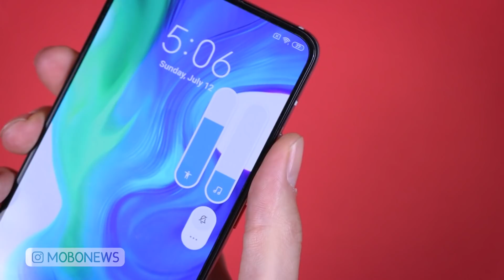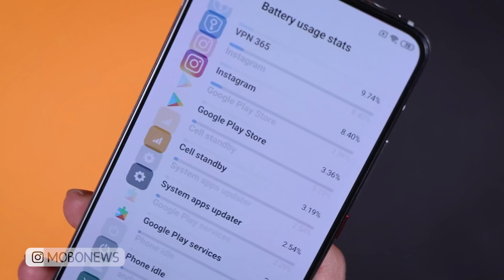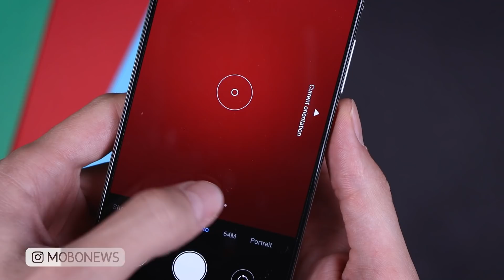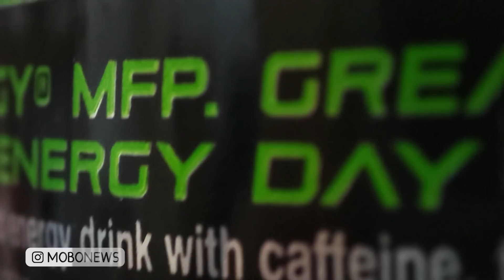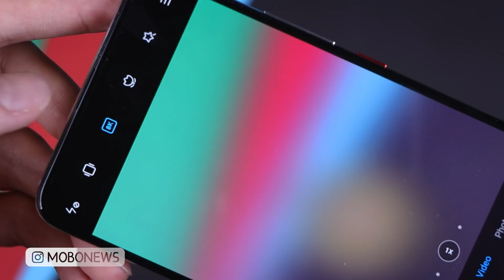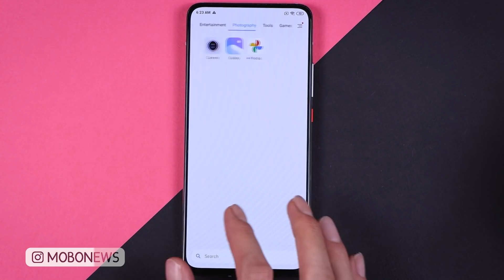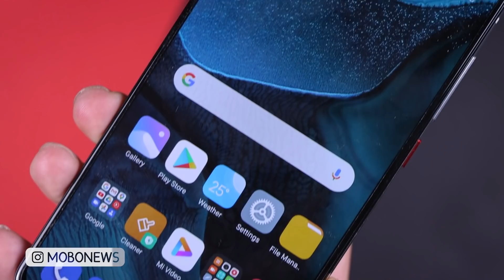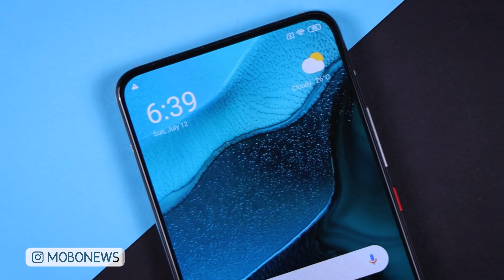Xiaomi Poco F2 Pro Review | بررسی شیائومی پوکو اف 2 پرو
توی این ویدئو سعی کردم تمام تجربیاتی که از کار کردن با پوکو اف 2 پرو شیائومی رو توی یه هفته به دست آوردم با شما به اشتراک بذارم.
این گوشی تقریبا همن ردمی کی 30 پرو شیائومیه که با دیدن این ویدئو یه جورایی با یه تیر دو نشون میزنیم.
Xiaomi Poco F2 Pro Fuul Review

این گوشی الان تو بازار حدود 14 تا 16 میلیون قیمت داره که توی اینویدئو با رقبای هم قیمتش مقایسش کردم.

تو کامنتا بنویسید که شما باشید توی این بازه قیمتی پوکو اف 2 پرو یا همون ردمی کی 30 شیائومی رو انتخاب میکنید یا میرید سراغ انتخاب های دیگه؟